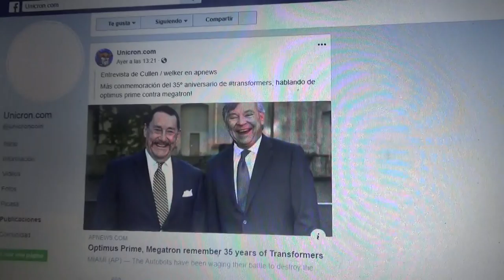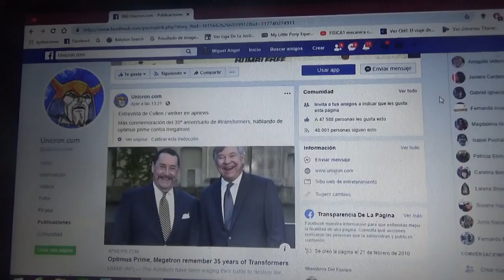Entrevistas a Peter Cullen y Frank Welker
Ambos son las voces de Optimus Prime y Megatron en Transformers G1 y fueron entrevistas en el marco del 35 aniversario del nacimiento de la franquicia Transformers